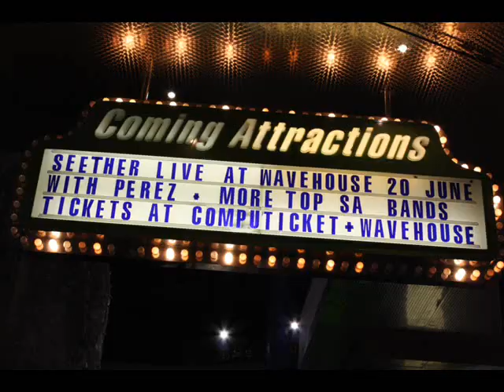Multi-Shot Video: Seether SA Tour June 2008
I took a shitload of photos during Seethers 2008 South African tour so I decided to dump them into Windows Movie Maker and create a little video out of them.

It could definitely be tightened up, but I dont really have time to spend on that.

View photos from the tour here:
Cape Town